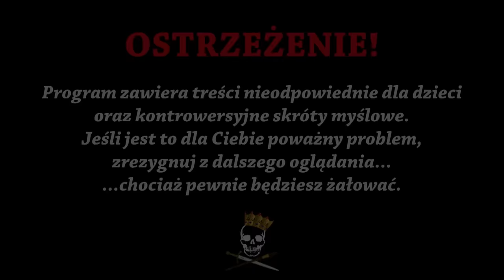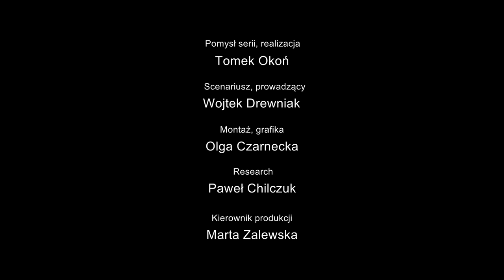Tęgie łby II RP. Historia Bez Cenzury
Dzisiaj opowiemy Wam o kliku gościach, których działalność przypadła na okres XX-lecia międzywojennego. Ale nie byle jakich gościach! Ci faceci mieli nie lada łeb do interesów. Poznajcie już dzisiaj – Eugeniusza Bodo, Jana Wedla i Stefana Starzyńskiego w Historii bez cenzury. Zapraszamy do oglądania!

Źródło:
M. Barbasiewicz, Ludzie interesu w przedwojennej Polsce